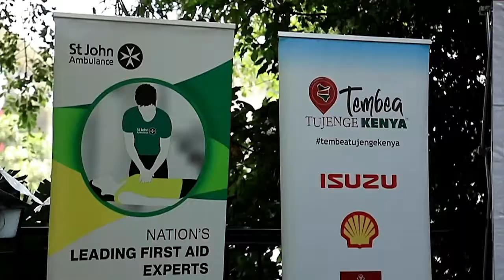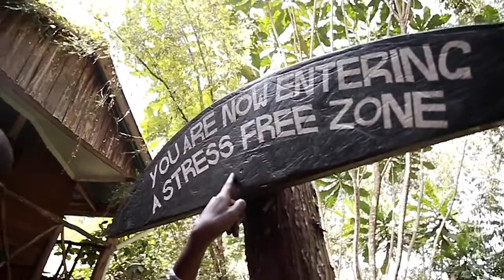Tembea Tujenge Kenya Year 2 Launch| Maina Kageni